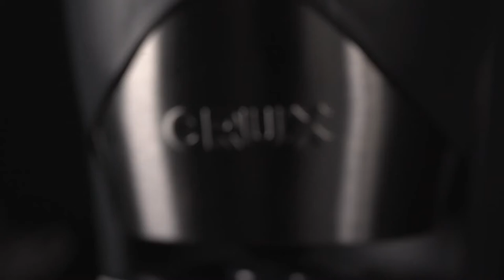CRUX 5-Cup Coffee Maker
Space is a premium. But quality shouldn’t be. Crux conquers kitchen counter top woes with a small, smart coffee maker that delivers up to five cups at a time. The no-fuss coffee machine includes viewable water tank gauge, a light to indicate when the machine is on, a removable/reusable filter basket, and a pause and brew function (for when patience is running short). A 650-watt brewing system ensures every pot is hot, smooth, and of course, generously caffeinated. Get your coffee fix with Crux.